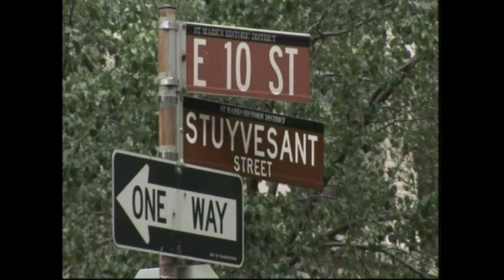Zap Mama - Nostalgie Amoureuse (Crazy Life) (Black Label Mix)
Remixed by Charles Spencer